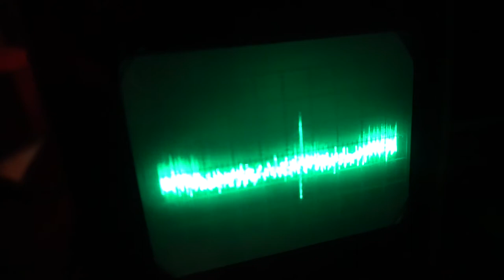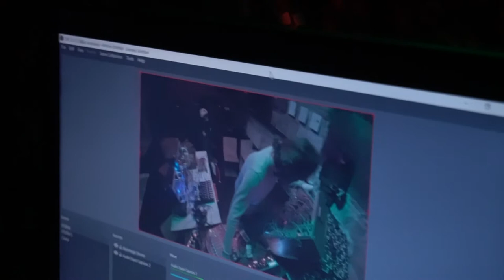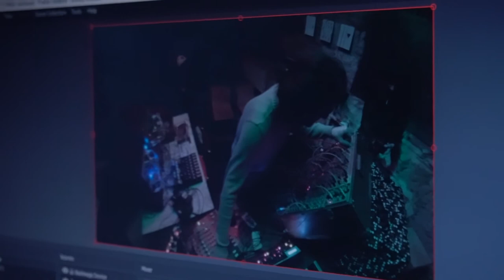Banyek @ Budapest, Auróra (2017/11/19)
(O,O)
Producer/live performer working and living in Budapest, Hungary.
...an all-analog audio signal path, which is continuously expanding...